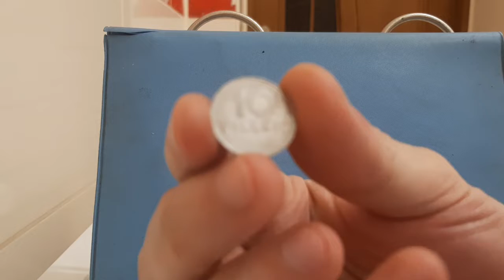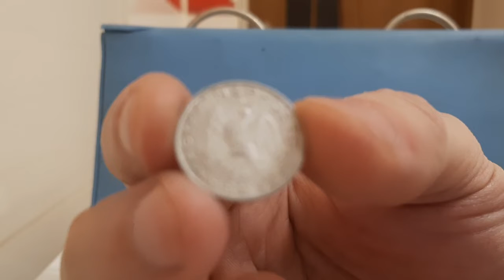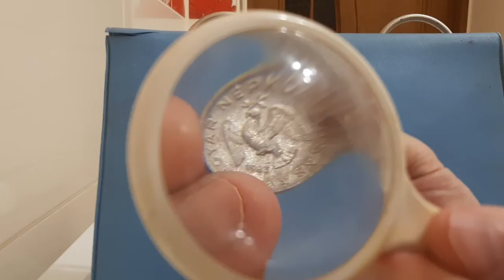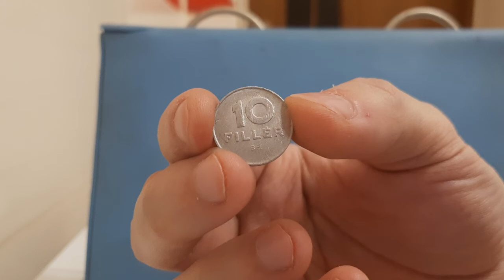Hungary coin 10 filler 1983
This video will help to know coins.